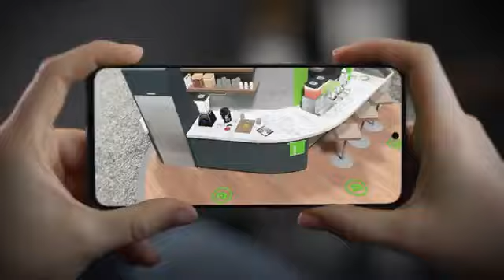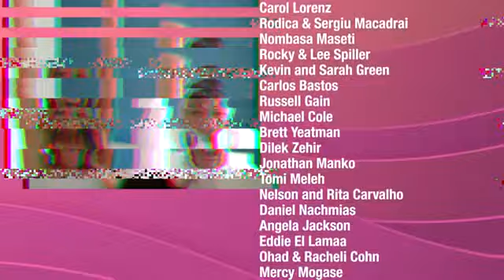2021 Europe & Africa Extravaganza - HIGHLIGHTS VIDEO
Today's Video is all about this years 2021 Europe & Africa Extravaganza - HIGHLIGHTS VIDEO

This channel is to inspire others & show how Herbalife Nutrition can help you be your absolute best, combining balanced nutrition (80%) and fitness (20%).

My Story:
In 9 weeks I lost -8% Fat, gained +12 Kg Muscle and feel great.

It takes:
4 weeks for you to see your body changing,
8 weeks to your friends to see it, and
12 weeks for the rest of the world to notice.

Join me in Making the World Healthier and Happier